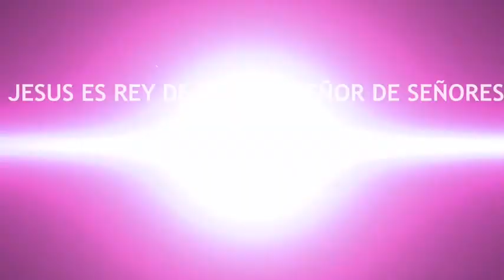JESUS ABRE TODA PRISION